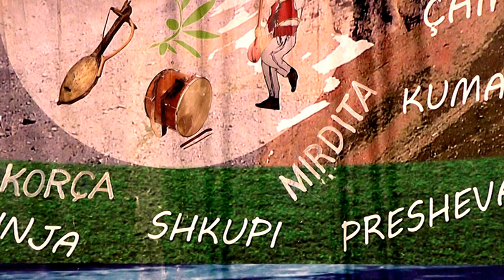SH,K,A MALESORI NGA HASI 2021 = SOFRA DARDANE 2021,